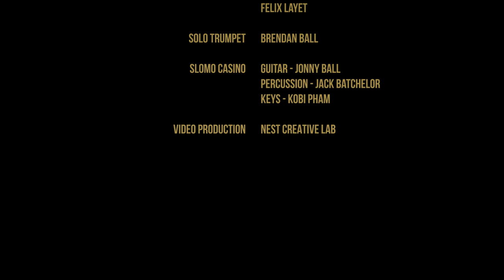Nothing Compares 2U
Nothing Compares 2U is the second video & single by Brendan Ball and the Malta Trumpet Academy. Nothing Compares 2U, written by Prince Nelson Rogers, was a worldwide hit for Sinead O'Connor. The ages of the trumpeters, not counting Brendan, were between sixteen and nine years of age at the time of filming. The sensational Slomo Casino were flown to Malta from the UK to join us in this event. Feel welcome to share our music. Also available on all the normal music media, Spotify, Apple Music, etc. A film made on 28th November 2021 in Robert Samut Hall, Floriana, Malta by Rodney Gauci.